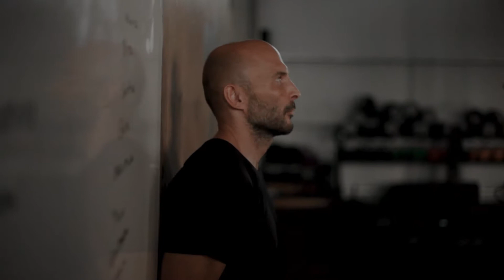"Elite Fitness For All" Promo Video - Behind The Scenes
Agency: InYourCity Advertising
Client: 16 Strength Box
Production Company: InYourCity Avertising
Country: Greece
Released: September 2019